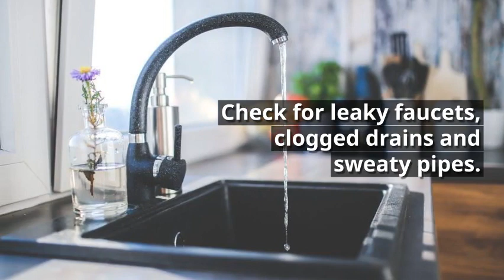Pro-Plumbing Works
Pro-Plumbing Works offers Plumbing services and repairs to Sarasota and Bradenton. Our plumbing services include video inspection, resolution of drainage problems, sewer jetting and sewer locating.

We are focused on providing high-quality service and customer satisfaction – we will do everything we can to meet your expectations.